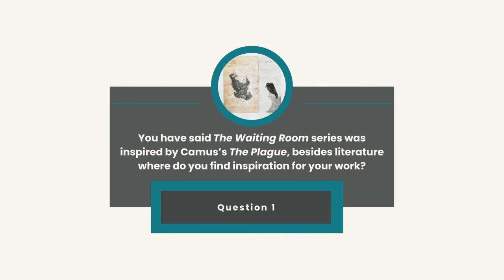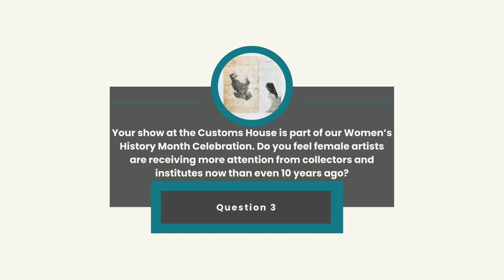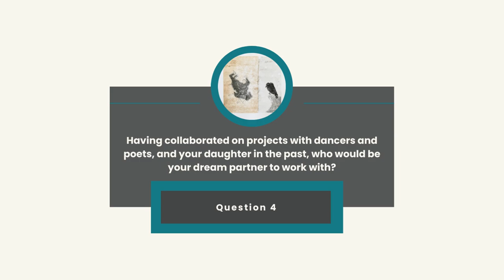Belgin Yucelen - Five Questions with the artist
Originally from Turkey and now based in Colorado, Belgin Yucelen’s art is truly one of a kind. In this video, she answers a series of 5 questions that help us get to know her as the talented artist she is. Belgin's desire to create meaning and beauty in subtle simplicity remains true.